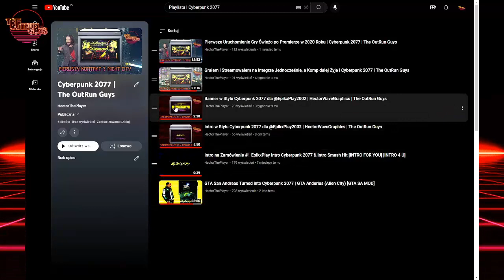Playlista Gotowa! | Cyberpunk 2077 | The OutRun Guys